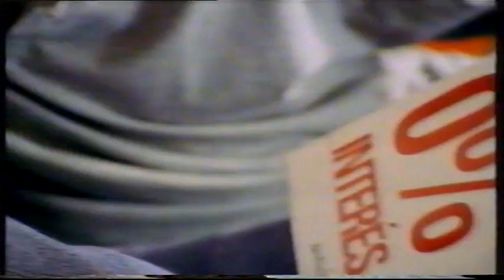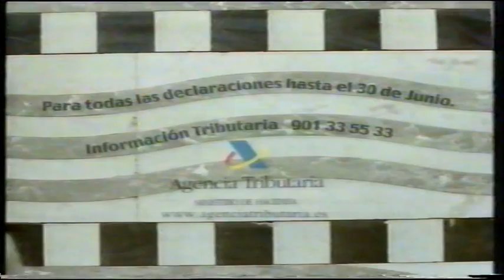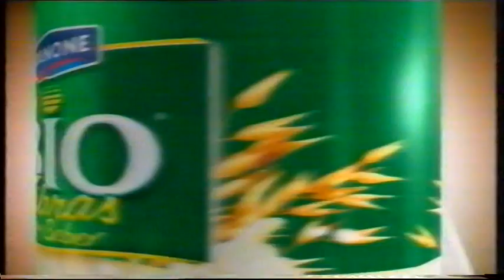TVE 1 | Bloque de anuncios 18/06/2003 [5]